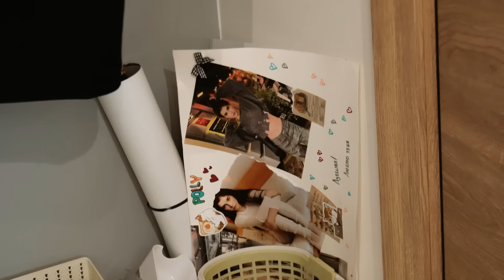РАЗБОР ГАРДЕРОБА | расхламление вещей | собираем ЛУКИ на кинопремьеры | Полина Денисова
Если тебе от 18 до 23, оформляй Кредитную СберКарту для молодежи, получай оверсайз-кешбэк и 120 дней не плати проценты